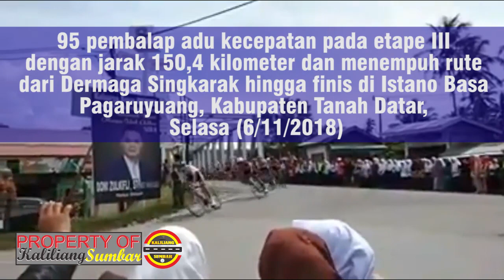Tour de Singkarak 2018 Etape 3, Tabrakan di Jembatan Sumani Solok (Solok - Tanah Datar)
Tabrakan yang melibatkan antar pebalap terjadi di Etape 3 tour de singkarak saat pebalap melewati jembatan sumani Kecamatan X Koto Singkarak Kabupaten Solok Menuju Istana Pagaruyung Kabupaten Tanah Datar.

Tanah Datar: Pembalap sepeda Australia, Jesse Ewart, berhasil memenangkan etape 3 Tour de Singkarak 2018. Rute sejauh 150,4 km dari Danau Singkarak, Kabupaten Solok hingga Istana Baso Pagaruyung, Tanah Datar, ia selesaikan dalam tempo 3 jam 41 menit 49 detik.

Tidak ada kesulitan khusus bagi Ewart ketika melahap etape ketiga. Seluruh rintangan, baik itu jalan menanjak, berkelok, maupun lintasan sprint bisa diselesaikan dengan selisih waktu cukup jauh dengan pembalap lain.

Ewart tercepat ketika melewati dua titik King Of Mountain yang terdapat di kawasan Malalo dengan panjang tanjakan 15,4 km dan Batipuh 99,5 km. Kemudian, untuk tiga titik sprint yang ditaklukkannya berada di Malalo, Batipuh dan Pagaruyung.

Selain mendapat hadiah sejumlah uang tunai, Ewart yang tergabung dengan Sapura Cyling Team Malaysia juga berhak atas tambahan poin. King of Mountain (jersey Polka-Dot) dihadiahi 19 poin dan sprinter (jersey Green) 28 poin.

Untuk posisi kedua ditempati Edwin Arnulfo Parra Bustamante dari Ningxia Sport Lottery Team (Tiongkok). Pembalap asal Kolombia itu berselisih waktu hingga 1 menit 37 detik dengan Ewart. Kemudian, urutan ketiganya diisi Nikodemus Holler dari Bike Aid Team.

Pembalap Indonesia terbaik di etape 3 masih dipegang Muhammad Abdurrohman dari KFC Team. Total waktu yang dikumpulkannya setelah melalui dua etape sebelumnya menjadi 11 jam 59 menit 19 detik. Pada etape kedua, Abdurrohman juga menyabet jersey Merah Putih--apresiasi sebagai pembalap Indonesia tercepat.